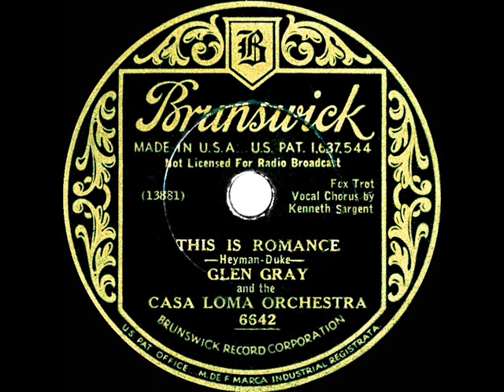1933 Glen Gray Casa Loma - This Is Romance (Kenny Sargent, vocal)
Original 78rpm courtesy of the Rick Colom Collection; and the also-posted flip side is “My Love.”

From Brunswick 6642 - This Is Romance (Heyman-Duke) by Glen Gray and the Casa Loma Orchestra, vocal by Kenneth Sargent, recorded in NYC August 25, 1933